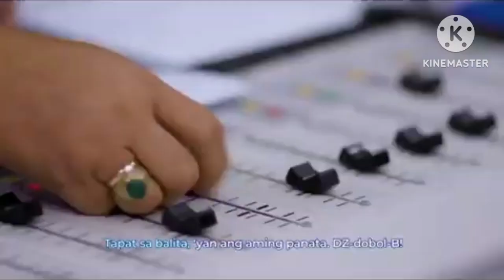Cookie Run TV Radio (2023) Opening ID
目指せ！てれび☆らじおっ♪
歌: くっきーちっぷす
作詞：京本拓未
作曲・編曲：カトウヒロキ

Special Thanks to @alaizasisonfutercookiedono2237, @MissMadson, ‎@JJEEnterprises, ‎@davemadson, @TootyCHHodges, ‎@astromadsonentertainmentin8536, ‎@nicoknox2395, @CookieRunKingdom, ‎@missrabbit1904, and ‎@CookieRunGlobal